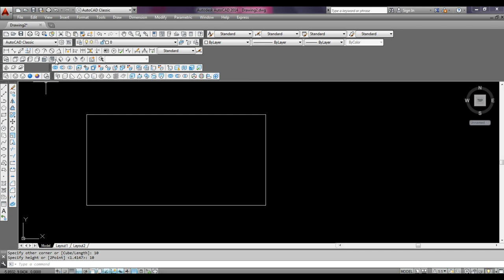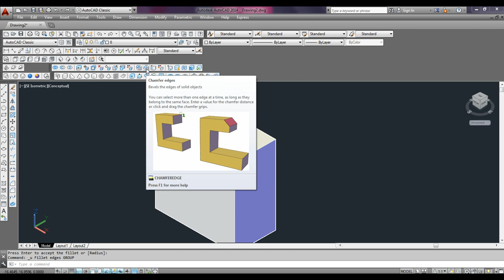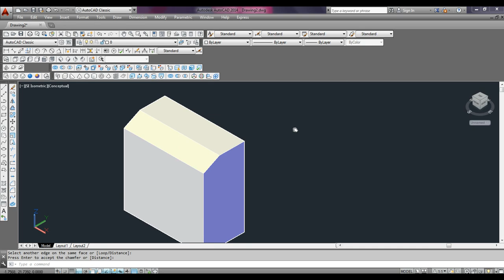Autocad 3D Fillet adge & Chamfer Command Tutorial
In This video tutorial , I will explain fillet adge and chamfer in 3d autocad ..